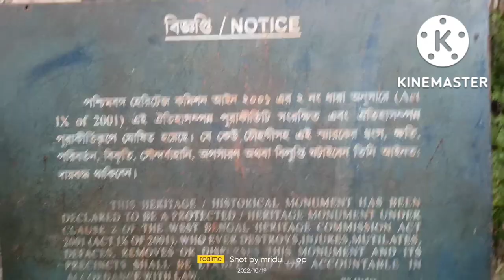Lord Canning||Vlog video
Hi guys.

Welcome to our vlog channel adv. Lovers